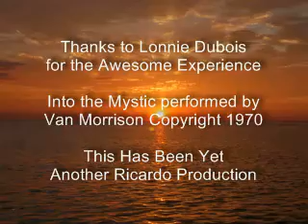Into the Mystic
Opening Day of Shrimping Season on the Lonnie P, Vermilion Bay, South Marsh Island, Louisiana